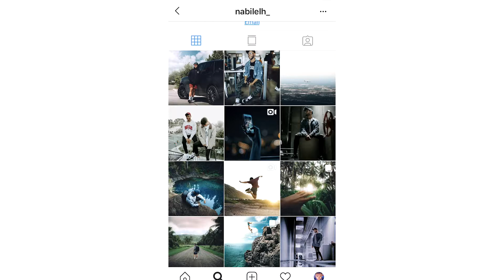Unmotivated | Grocery Haul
Been feeling out of it lately and decided to rant a bit and go get some groceries for this video.